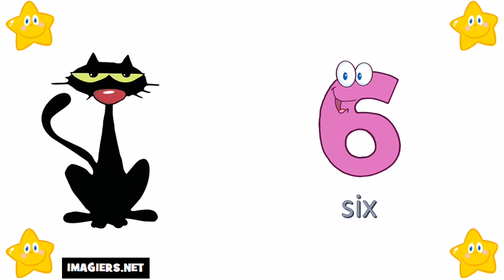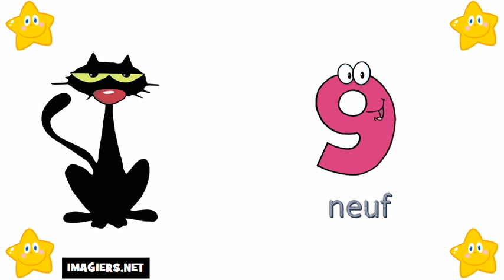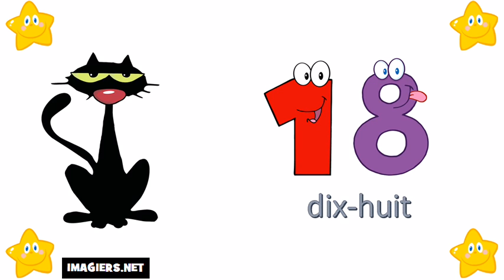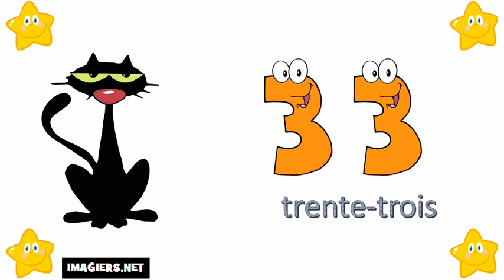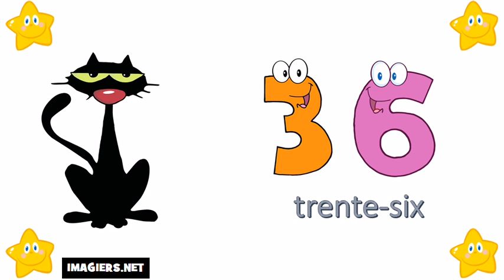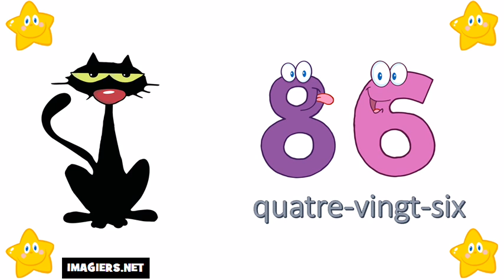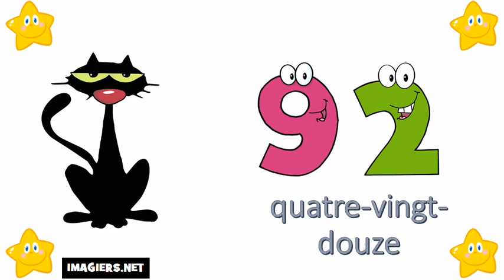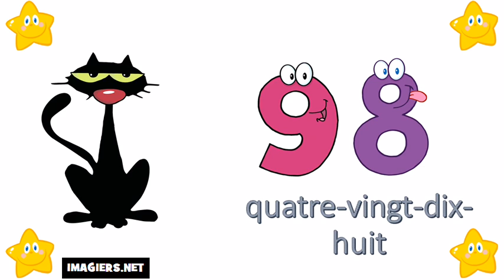Numeros em frances de 0 à 100